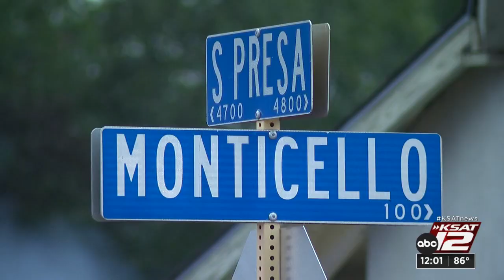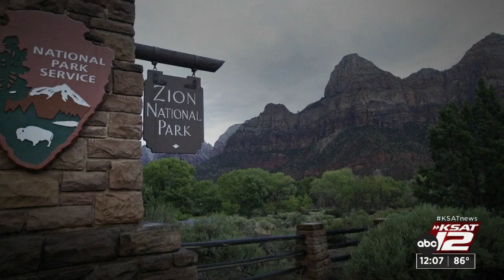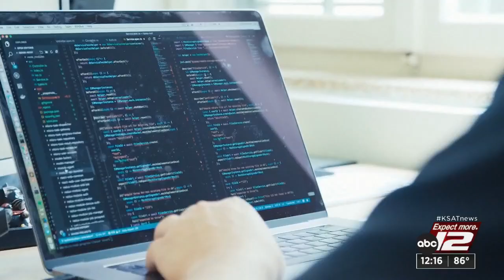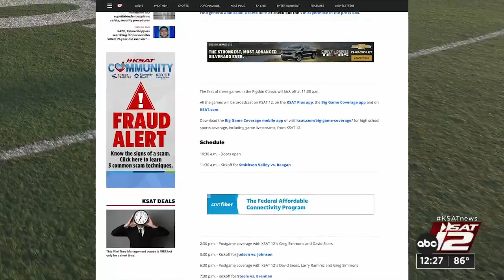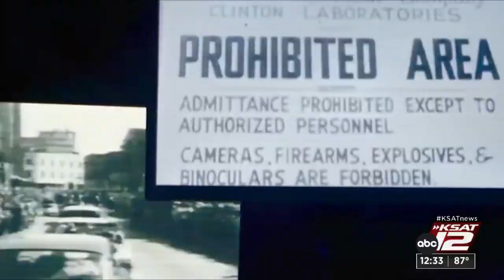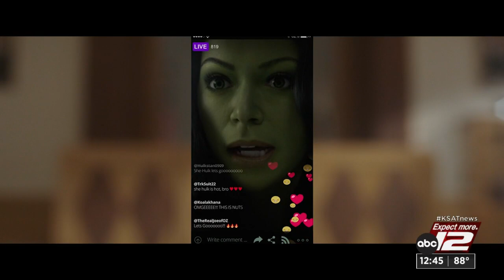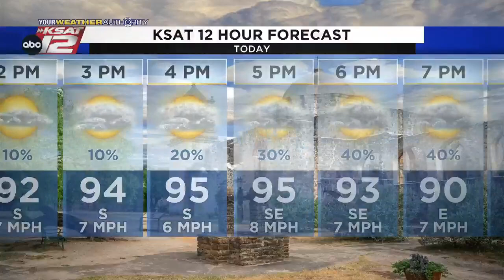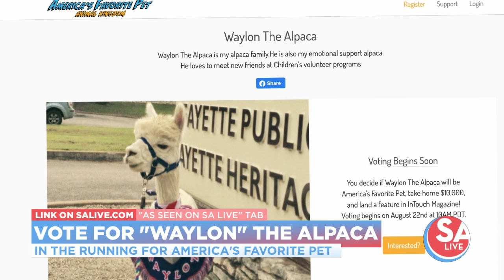KSAT 12 News at Noon : Aug 22, 2022